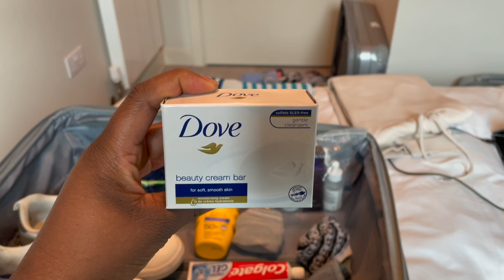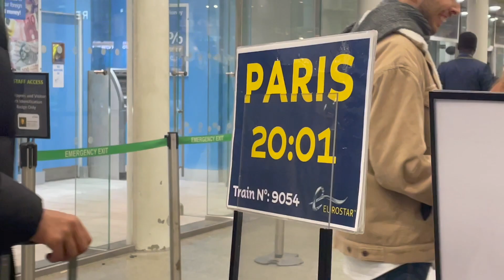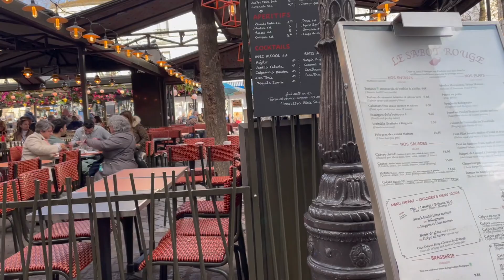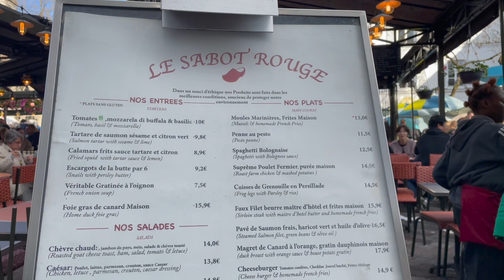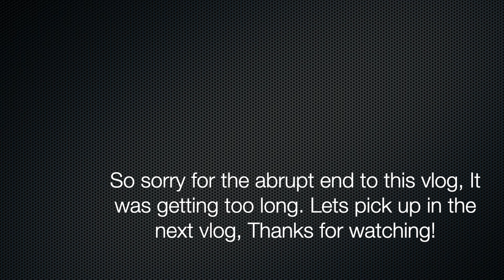Paris Vlog|Schengen Visa process|Paris trip costs and more!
Hey Guys 😊

I hope you enjoyed this Paris Vlog :) I absolutely fell involve with this city!

*Links*

Love Ntwanie 🌻